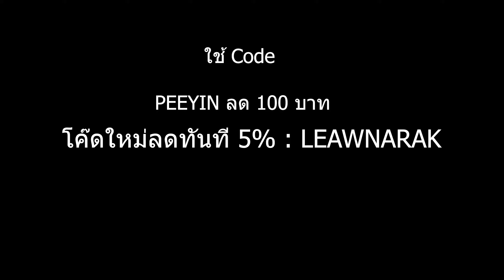เจอเซอร์ตี้เทพเกือบหลับ แต่กลับมาได้เพราะสิ่งนี้!! l Dead by Daylight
(โค๊ดใหม่ลดทันที 5% : LEAWNARAK)
เยี่ยมชมเพจ พูดคุยได้ที่